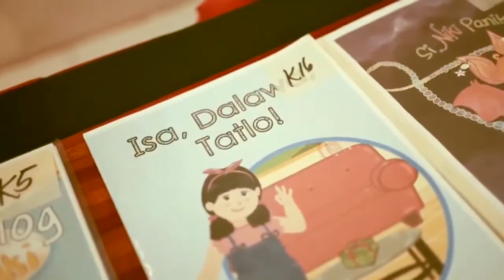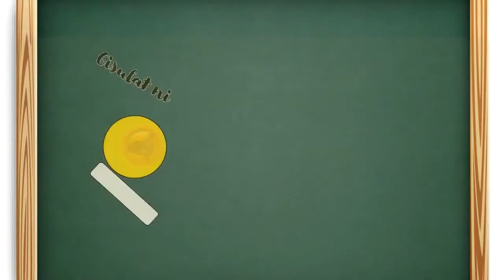"Lipad Motmot, Lipad!" Binisaya (𝙇𝙪𝙥𝙖𝙙 𝙈𝙤𝙩𝙢𝙤𝙩, 𝙇𝙪𝙥𝙖𝙙!) ( Kuwentong Pambata - DepEd Storybooks )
Multimedia Presentation by Mariel Balacuit and Neil Arado of Agusan del Norte Division
Animator/ Illustrator : Neil J. Arado
Voice Over: Mariel G. Balacuit

 "Lipad Motmot, Lipad! (Lupad Motmot, Lupad!)"
Kuwento ni Mariel G. Balacuit ng Agusan del Norte
Guhit ni Neil J. Arado ng Agusan del Norte